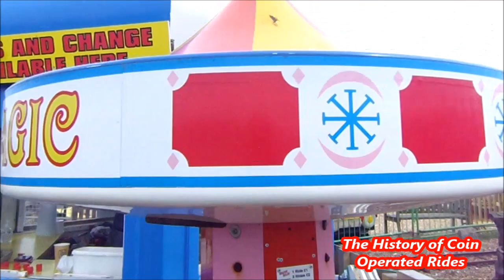1990s Coin Operated Carousel Kiddie Ride - The Magic Roundabout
Filmed at Hove Lagoon on May 23rd 2021.

The second Magic Roundabout ride was designed by Ashley Heron of Copy Right Rides in late 1992.  It was manufactured by Bafco of Alford, and made its debut on their stand at the ATEI in January 1993.  This two-seater roundabout once again featured Dougal but, where Edwin Hall had used a random horse, now stood Ermintrude.  Between the rideable figurines, moulded to the central column, were models of Zebedee and Florence.

The ride played the Magic Roundabout theme tune when in motion.

After nine years on Skylark24, The History of Coin Operated Rides finally has its own home on YouTube!